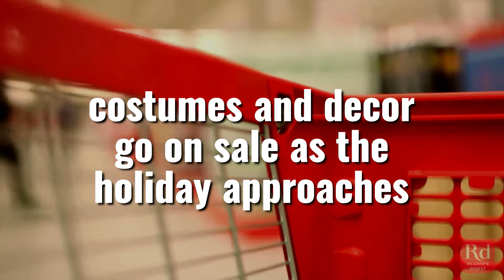3 Ways to Save Money This Halloween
Halloween is supposed to be a fun, enjoyable holiday. Here's how you can make the best out of it without spending too much money.